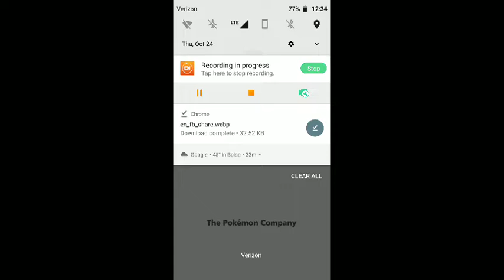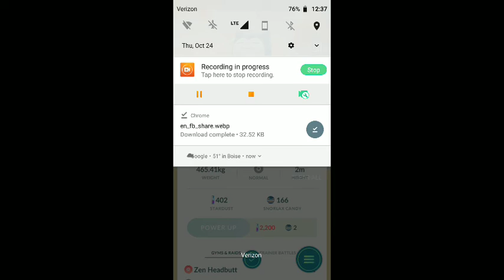Wild snorlax caught at del taco!